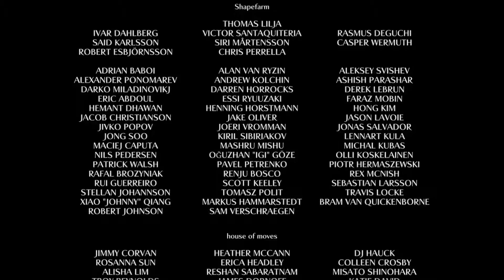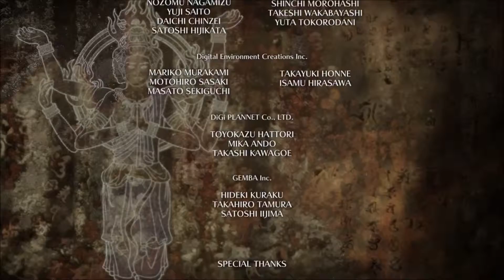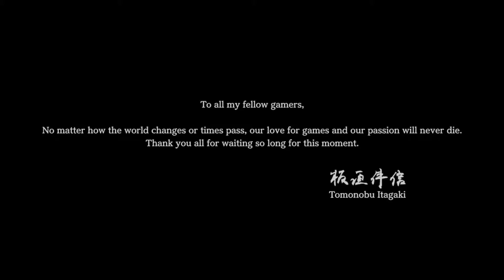PlayWorks™ Devil's Third Part 22 Finale